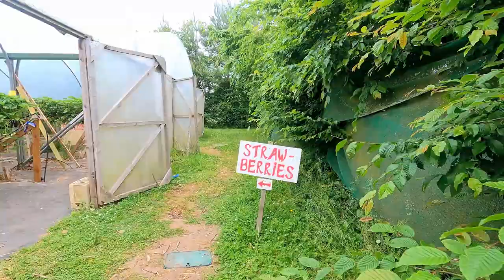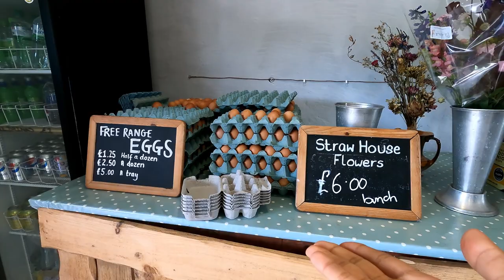EP. 6 Strawberry picking with us at Woore Fruit Farm | เดินเก็บสตอเบอรี่กันค่ะ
This farm we went to is called Woore Fruit Farm. We knew this farm from one of our friends and we were quite nosy to see this place ourself. So we desired to go there and experiment the strawberry picking on a wonderful sunny day. Hope you will find this video enjoyable and fun!